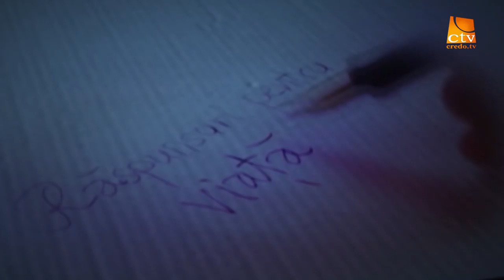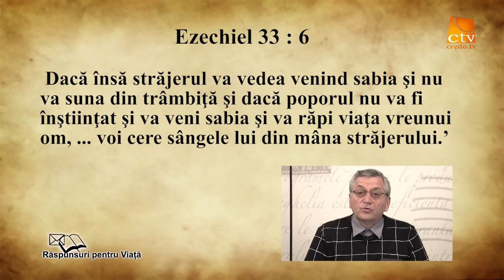80 - Raspunsuri Pentru Viață - Razboiul impotriva familiei si protocolul de la Toronto